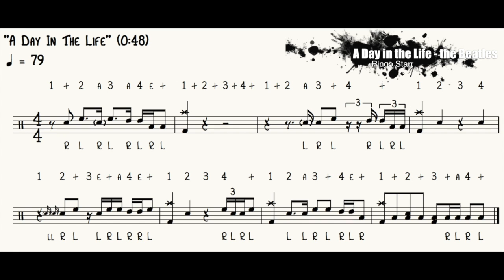a Day in the Life